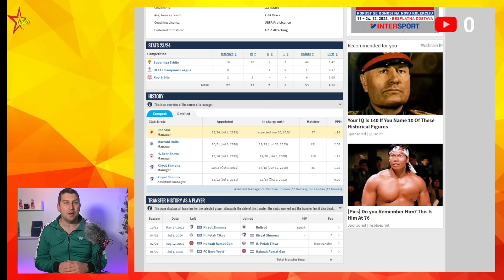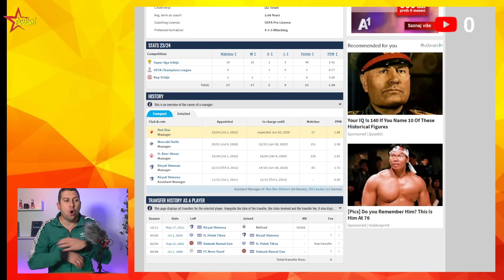2 glavna razloga zašto je Bahar dobio otkaz ☆ Da li je Milojević dobro rešenje ☆ Crvena zvezda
2 glavna razloga zašto je Bahar dobio otkaz
Da li je Milojević dobro rešenje
Crvena zvezda